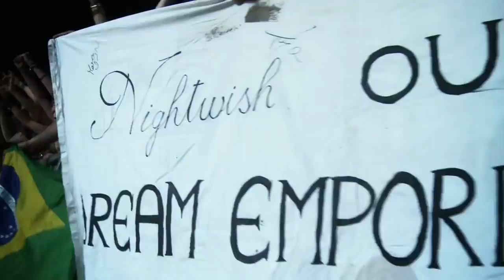Nightwish Live from Wacken full show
0:00:00 Dark Chest Of Wonders
0:04:40 Wish I Had An Angel
0:09:33 She Is My Sin
0:14:26 Ghost River
0:20:30 Ever Dream
0:25:55 Storytime
0:31:40 I Want My Tears Back
0:37:03 - - - Screaming Audience
0:38:18 Nemo
0:42:55 Last Of The Wilds
0:49:33 Bless The Child
0:55:50 - - - Open Letter
0:56:42 Romanticide
01:02:14 A maranth
01:04:48 (Awesome Amaranth Drums )
01:06:40 Ghost Love Score
01:17:10 Song Of Myself
01:24:14 - - - Outro Speech
01:25:10 Last Ride Of The Day
01:29:38 Outro (Imaginaerum)